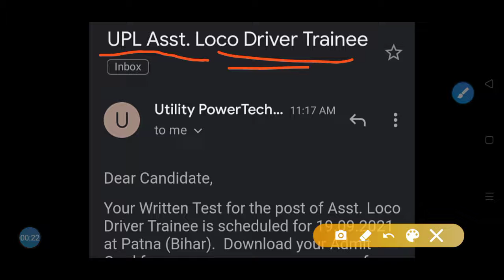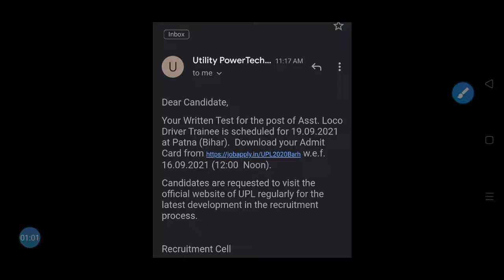UPL Asst. Loco Driver Trainee Exam date out , UPL Asst Loco pilot admit card out